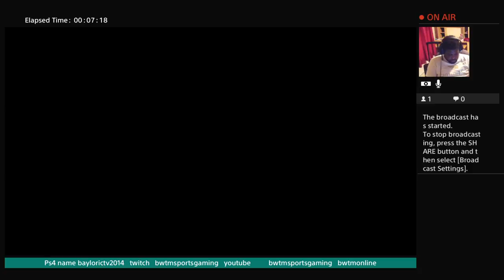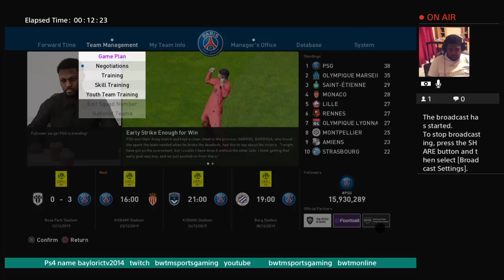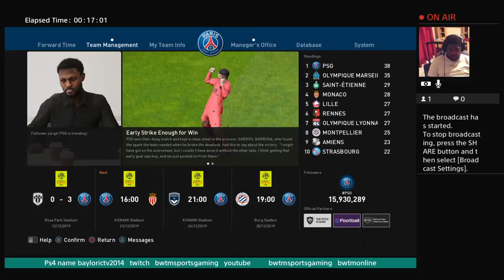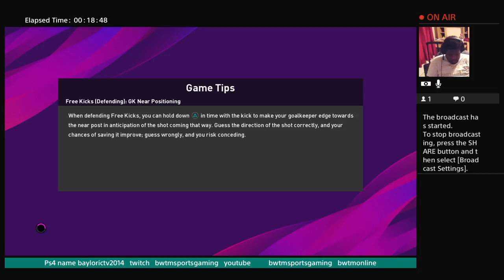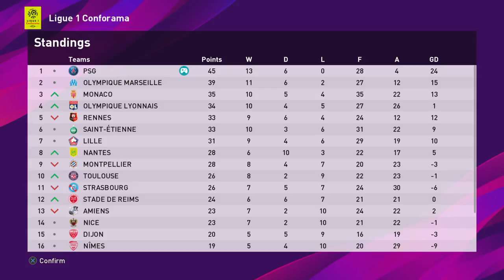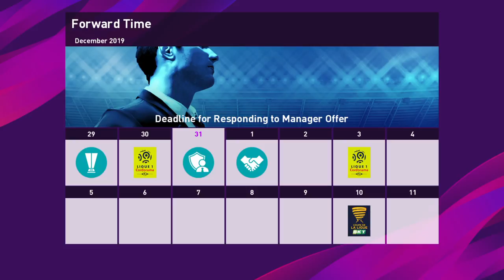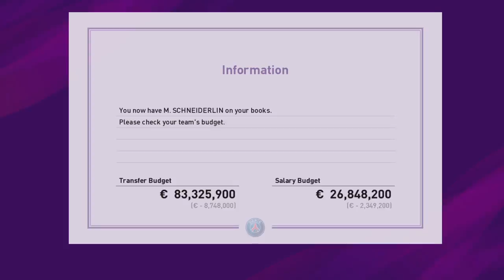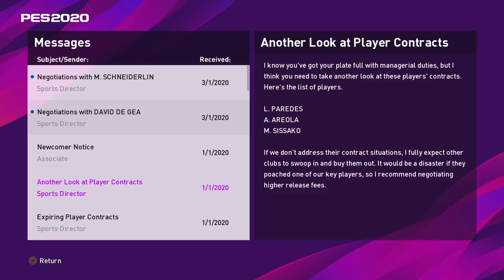PSG champions league challenge Pes2020 ep4 Harry Cornick goal machine